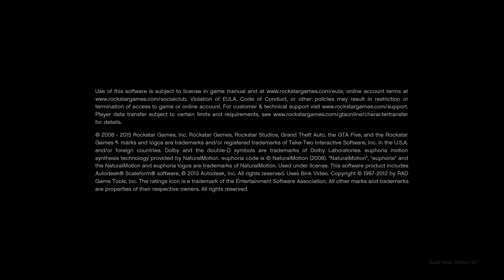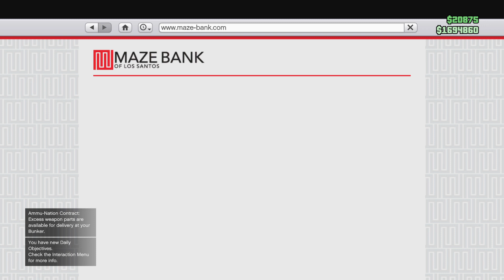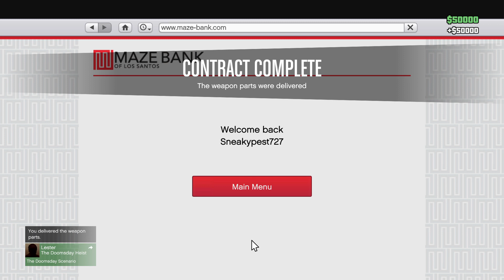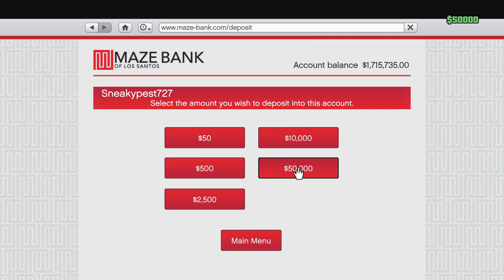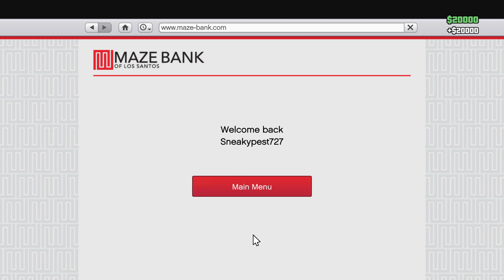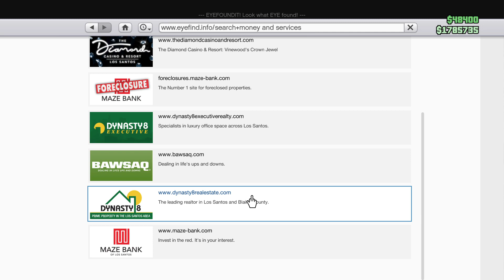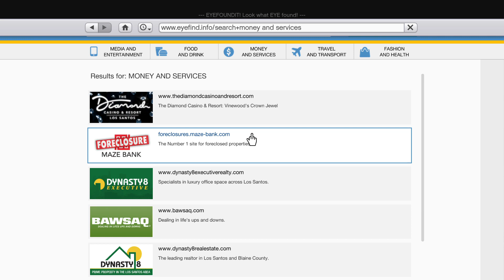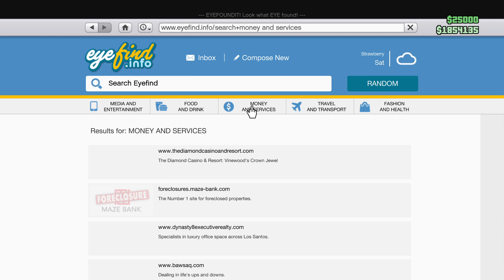Destroying exotic cars